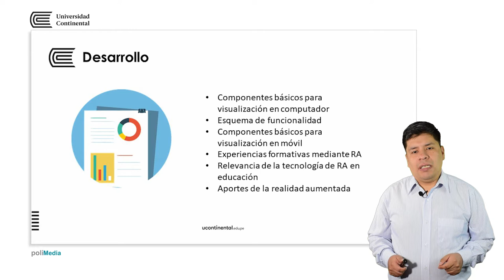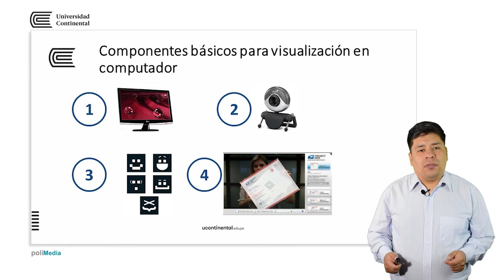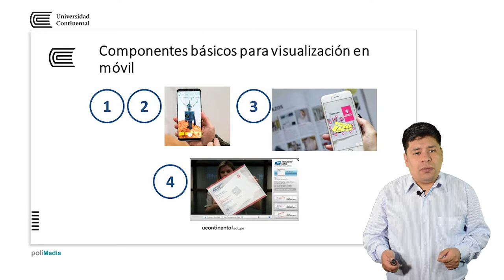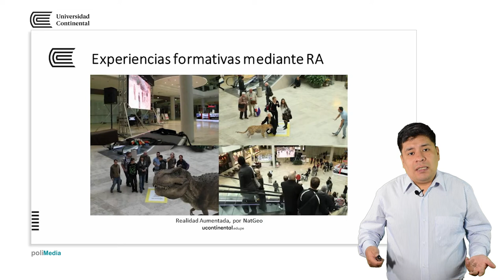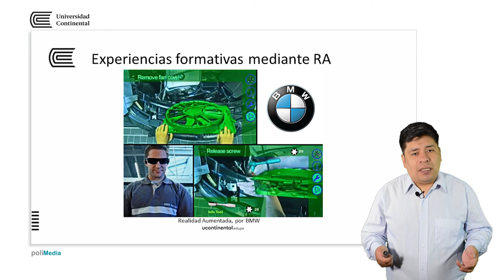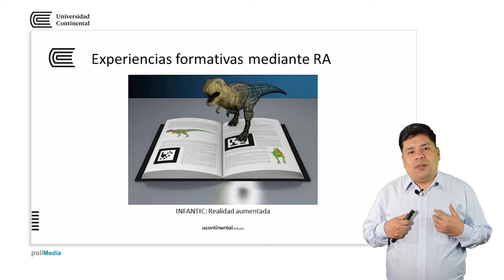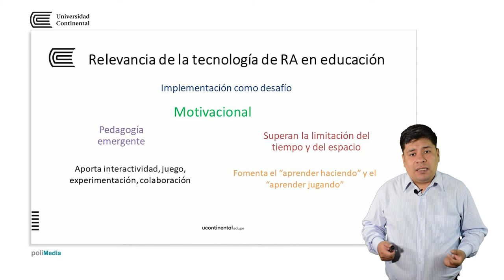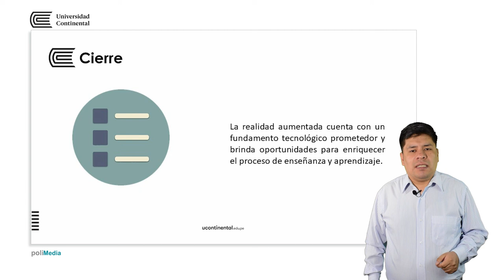Módulo 1: Fundamentos pedagógicos de la realidad aumentada